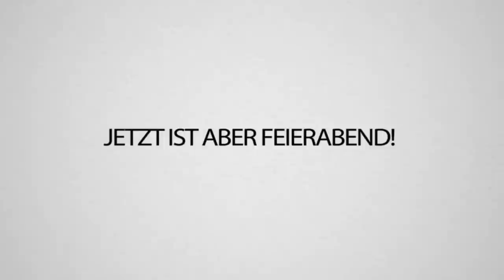Reved leiht uns Ihren Roller & wir uhmmm also naja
Ich durfte mir von der lieben @Reved einen mega nicen alten Roller ausleihen. Damit sind wir ein bisschen durch die Straßen von Madeira gecruised und auch fast gegen eine Wand geknallt...
Wie viel soll ich für das Regenbogenglas von Simon verlangen? Schreibts in die Kommentare und schaut unbedingt bei @MOOO__ für den coolen Pool BMX Stunt vorbei!